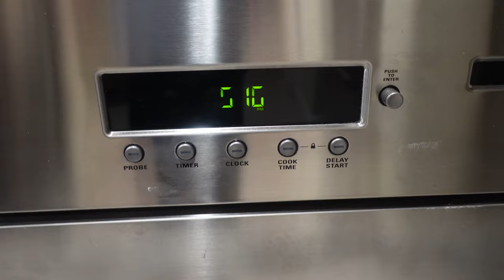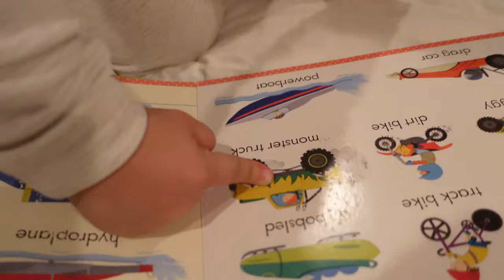Suspicious Neighbors 👀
In this family vlog, Caroline and Hunter make a special delivery with Hunter's toys, Caroline makes a loaf of rustic bread, and the neighbors are suspicious!

👶 ABOUT HUNTER: Hunter is a 19-month-old toddler boy!  He's a quarter Mexican, quarter white, and half Korean baby boy.  Sometimes half-Asian babies are called hapa babies!